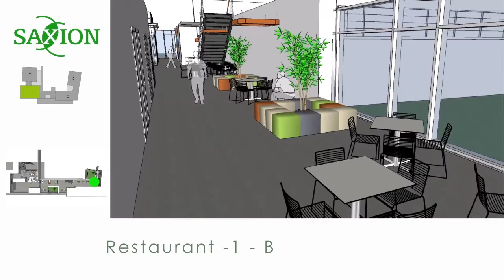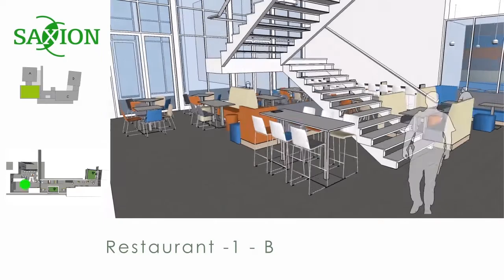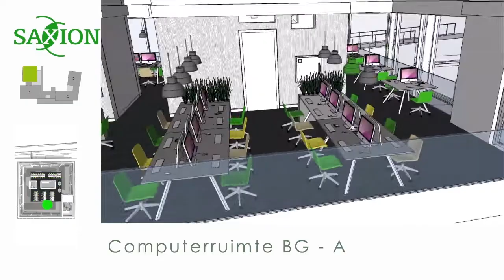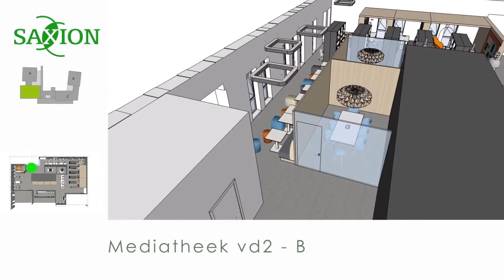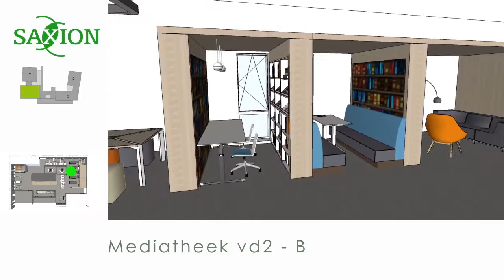Inrichting Stadscampus Saxion Enschede door Klein Beernink verzorgd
Klein Beernink heeft recentelijk de opdracht gekregen van Saxion Enschede voor het inrichten van de nieuwbouw Stadscampus Saxion Enschede. Hierbij een impressie van ons inrichtingsvoorstel middels een walkthrough door het pand.

Bekijk ook het filmpje van IAA Architecten: “Nieuwbouw Saxion Enschede. Een impressie van het centrum van de Stadscampus”